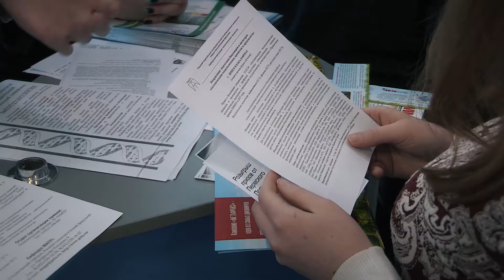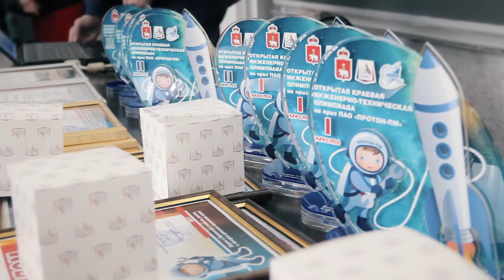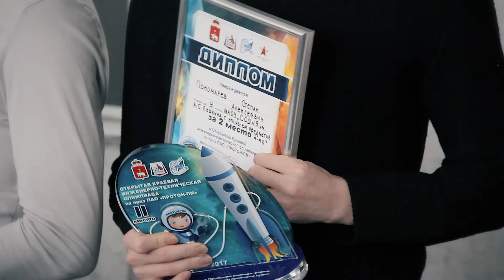Пермский Политех познакомился с будущими абитуриентами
2 апреля 2017 года Пермский национальный исследовательский политехнический университет оказал теплый прием для школьников из разных уголков Пермского края.